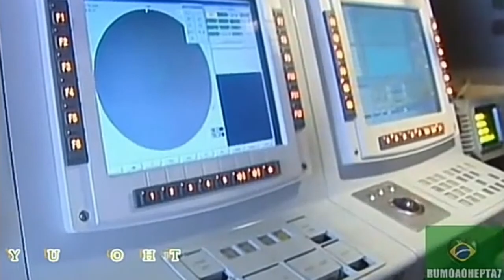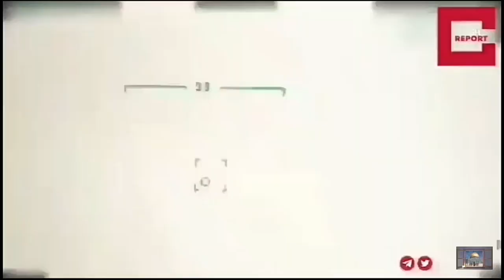Jornal Zvezda revela: os Pantsir-S1 usado na Líbia são diferente das forças armadas russa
Jornal russo Zvezda, revela que os sistema defesa antiaérea Pantsir-S1 usado na Líbia, são diferente às usadas pelas forças armadas russas.

É MILITAR: Seu canal de notícias Militares atualizadas.

Todas as imagens apresentadas nesse vídeo é para fins explicativos.